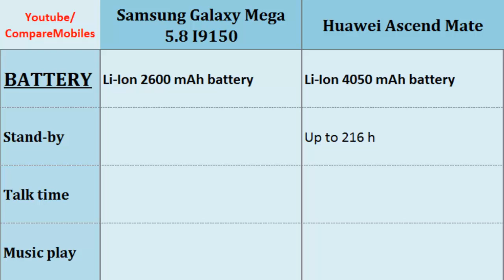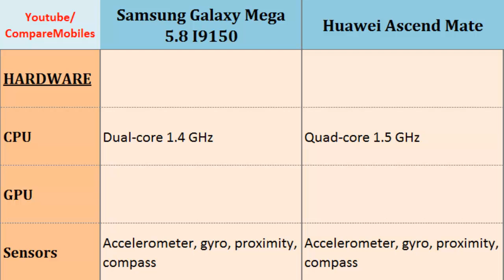Samsung Galaxy Mega 5.8 versus Huawei Ascend Mate, Quick Full Specs Comparison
Samsung Galaxy Mega 5.8 versus Huawei Ascend Mate, Quick Full Specs Comparison : Galaxy Mega 5.8 I9150 Versus Ascend Mate, : Dual-core, 1.4 GHz, 540 x 960 pixels, 5.8 inches, Quad-core, 1.5 GHz, 720 x 1280 pixels, 6.1 inches, Camera Features, Weight, CPU, Resolution, OS, Card slot more...